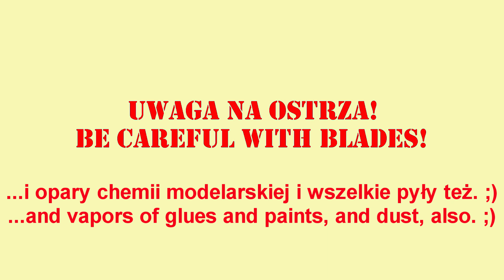Odcinek 258. IBG Models PZL P.11c. Część 3. Płatowiec.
Teraz sklejamy płatowiec PZL P.11c. Zapraszam! ;)

Użyte farby i washe:

AK Interactive Xtreme Metal 471 Black Base
AK Interactive Xtreme Metal 476 Steel
AK Interactive 2033 Wash Engine Oil
AK Interactive 2019 Wash Aircraft Engine Oil
AMMO Mig Oilbrusher Black